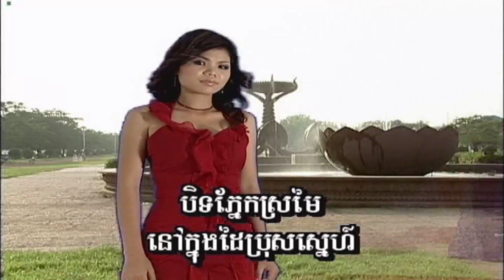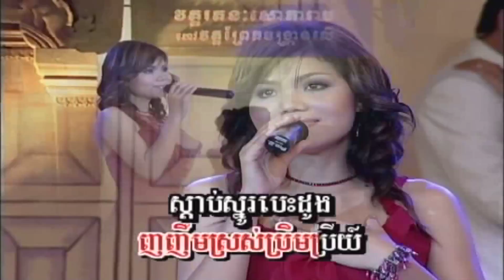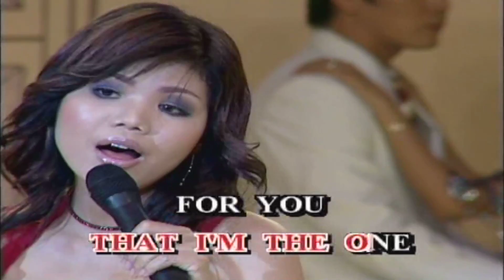meas sok sophear 01